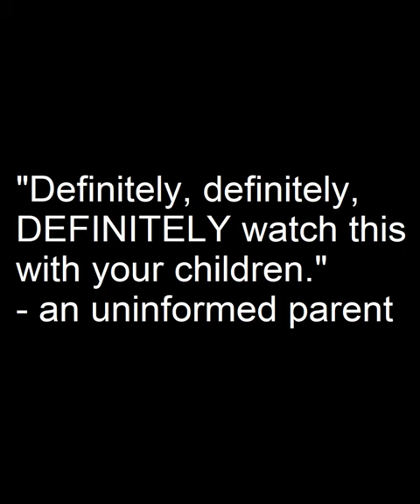My misleading Watership Down trailer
It's a *tad* bit misleading.  There *are* rabbits in it, though; I didn't lie about that part.